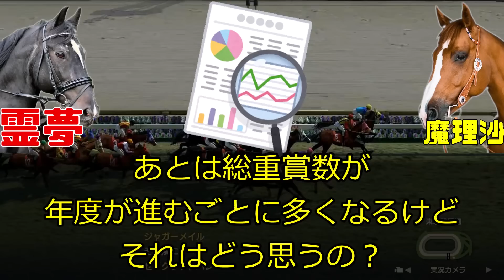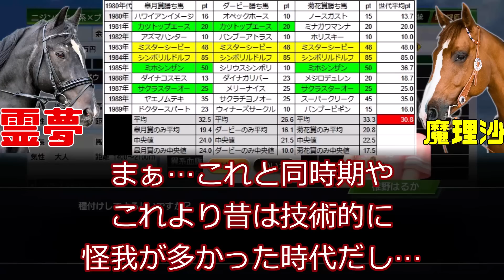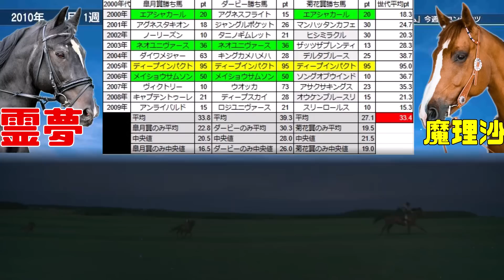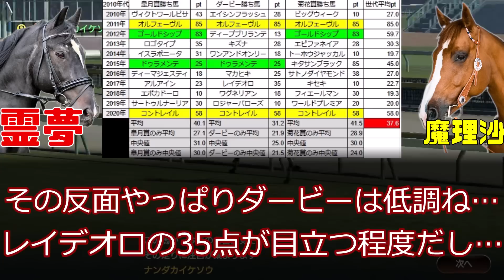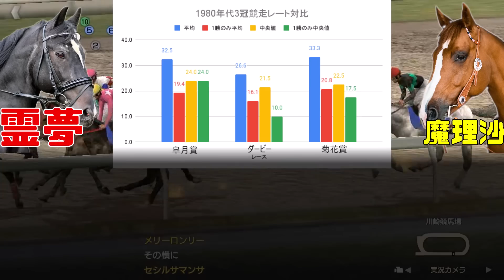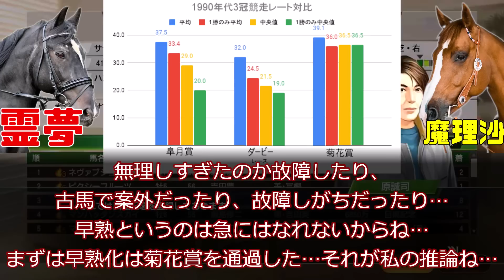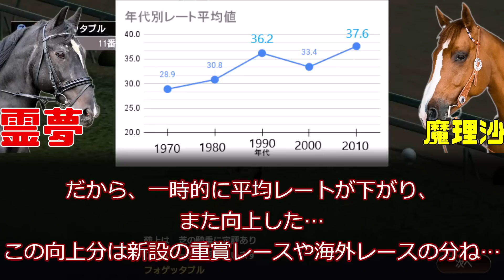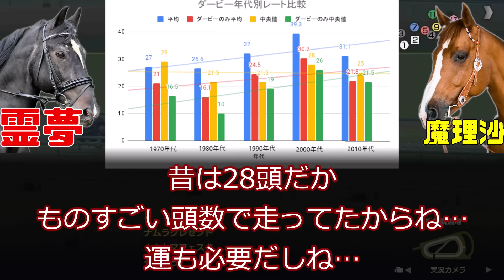菊花賞は本当に強い馬が勝つのか？競馬の格言を検証してみる動画【競馬ゆっくり】【ゆっくり解説】【競馬事件簿】【私の競馬論】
こういう動画はマジでリサーチに手間取る割にこうだ！という答えが出にくいんだけどやってみた…。まぁ…サラブレッドのピークは4歳の秋と言われているから、3歳秋の菊花賞もマクロ的に見れば早熟にあたるという見解です。

っていうか1990年代とその前後の菊花賞馬強すぎない？

大炎上！契約解除！スミヨンの肘打ち騎乗！でも回りの動きがおかしいんだよね…スミヨンの荒い騎乗や類似事象を振り返りつつ契約解除の真相実情を解説

だから日本は負けたんだよ！凱旋門賞舐めすぎ！日本が急激に強くなって忘れたことあるでしょ？っていう凱旋門賞2022回顧
九州で神と呼ばれた種牡馬・シンウルフと九州産馬たちをゆるく解説
世界的なダービーの地位低下…ダービー馬が去勢、転売される世の中へ…マカヒキ現役続行は世界的流れであるを解説
社台と武豊のワールドツアーで世界を席巻！1987年から1996年までの武豊の海外実績を追う動画その1
悲惨な母親たちの末路…馬産地を救う乳母たちの悲惨な環境とスペシャルウィークの乳母・桃姫
G1史上最高の大穴！サンドピアリスのエリザベス女王杯！シャダイカグラ、ハクホオショウの共通点…
3冠とクラシックは違う概念！？菊花賞がクラシックの起源だった！？クラシックレース成立の歴史を解説
有馬記念と日本ダービーの価値は違う！？賞金額で見るG1のランクを考える動画
JRAの陰謀…231万円の安馬にはダービーを勝たせない！？抽せん馬の悲劇の落馬と呪われた騎手・嶋田功・タカツバキ事件解説
キッズ大喜び！大種牡馬が珍名だって！？やべー名前列伝・サーゲイロード編
泥沼…グリーングラス保護事案を解説…支援者同士の対立…引退馬支援の闇
日本で栄光をつかんだアメリカ人！ジョン・コートとフリートストリートダンサー解説

武豊と松本好雄の凱旋門賞挑戦！その陰で涙をのんだ石橋守とメイショウサムソン…日本よ！これが史上最悪の乗り替わりだ！

オープン大将ランキングトップ5！（競馬ゆっくり独断と偏見セレクション）

タマモクロス、テンポイント、ナイスネイチャなどを輩出した伝統の重賞が格下げ…距離が…開催時期がコロコロ変わる負け組重賞に…鳴尾記念の没落を解説

日本政府が見殺しにした馬・アヌスミラビリス…ゴドルフィンが日本で大暴れした後の悲劇…

ノーザンファーム、社台への忖度!？池添謙一のしくじりガッツポーズ！トールポピー事件を解説

テレビが地方馬の凋落に深く関係していた!?オグリキャップ、ハイセイコー、競馬ブーム…地方馬の中央での活躍の歴史と地方馬が弱くなった理由を探る…

6億円でダービーを買おうとした男と翻弄された男…そして馬たちを解説

日本人が知るべき海外で実績を出した馬を知っているか！？その時代にこの実績はすごい！！日本産馬、日本調教馬の先駆け！

地獄のダービー…超レコードタイムの代償…そしてある男の夢の終わり…2004年日本ダービーが地獄と化したことを解説

ダービーの闇…JRA所属馬が地方のダービーを荒らす…ダービーの意味とは…？マカニビスティー、バルダッサーレ事件について解説

武豊ファンクラブ！？インゼルサラブレッドクラブってどうなの！？キーファーズの一口馬主・インゼルについて考察してみた

一口馬主の闇…一口バブル！！どうしてこうなったのか歴史を考察してみた

一口馬主の闇…命名騒動…シルクホースクラブ命名炎上事件からクラブ馬の名前について語る

愛のない種付けはしない漢！ウォーエンブレムは最高の種牡馬だった！？サンデー越えのポテンシャル！

うp主・競馬ゆっくり
好きなものは競馬と一口馬主（シルク、ノルマンディー）（エアでキャロット、サンデー、ユニオン、ターファイト、DMMバヌーシー、広尾）パチンコ、パチスロ。戦国乙女とシンフォギア、まどかマギカを打ちすぎて離婚したとかしないとか…。三店方式の特殊景品の虜。

あとYou Tubeが好き。youtuber、Vtuberは研究のためによく見ます。特ににじさんじのVtuberは見る機会多いです。ホロライブは見ないかなぁ…。